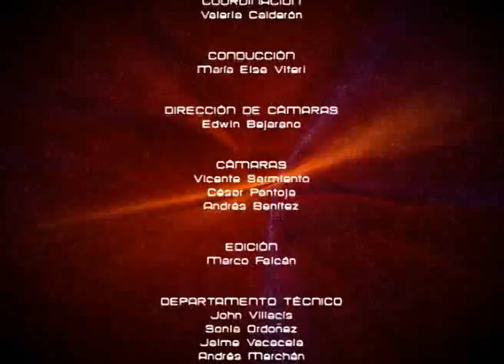Mesa de Análisis Economía - AIESEC Ecuador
En Mesa de Análisis Economía tuvimos la visita de Anny Arzuaga Vicepresidenta AIESEC y Ricardo Ruiz Vicepresidenta AIESEC ambos nos comentaran un poco de esta organizacion y los beneficios que brinda a los ecuatorianos.